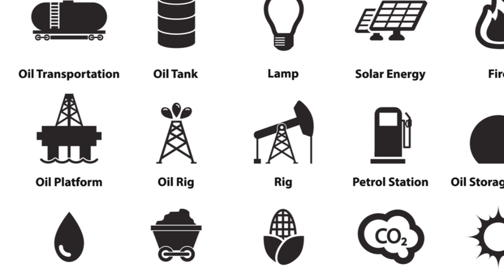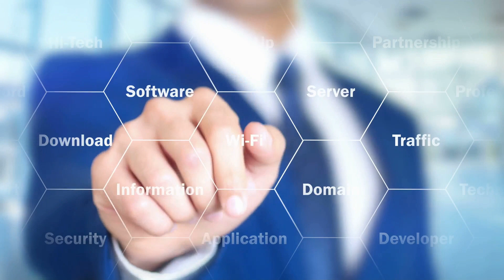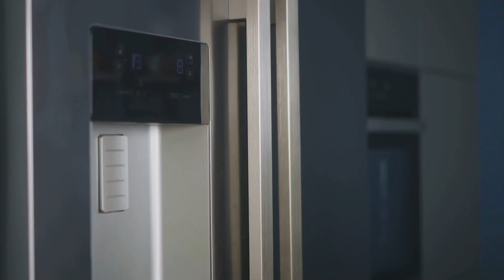Great Scottish Inventions that changed the world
Welcome to The Future Is Out There

🏴󠁧󠁢󠁳󠁣󠁴󠁿 Explore Scotland's remarkable legacy of innovation and invention with our captivating journey through groundbreaking discoveries that changed the course of history! 🌍✨

In this enlightening video, we pay homage to Scotland's rich heritage of ingenious minds and visionary inventors whose creations have left an indelible mark on the world.

🔍 Delve into the fascinating stories behind some of Scotland's most impactful inventions, from the telephone by Alexander Graham Bell to the television by John Logie Baird, uncovering the milestones that shaped modern communication.

⚙️ Witness the impact of Scottish engineering prowess with inventions like the steam engine by James Watt, which powered the Industrial Revolution, and the pneumatic tire by John Boyd Dunlop, transforming transportation globally.

🌱 Discover Scotland's contributions to medicine and science, including the discovery of penicillin by Alexander Fleming and the groundbreaking work in cloning by Ian Wilmut, opening new frontiers in healthcare and genetics.

Join us on this awe-inspiring journey through Scotland's history of innovation, featuring engaging narratives, historical insights, and a celebration of the inventive spirit that continues to drive progress worldwide.

🌟 Be inspired by the legacy of Scottish inventors and their transformative contributions! 🏴󠁧󠁢󠁳󠁣󠁴󠁿🌟🌐